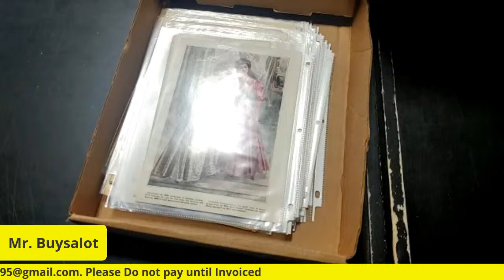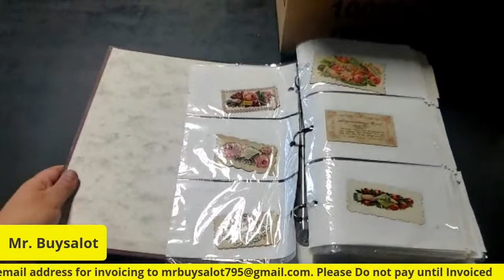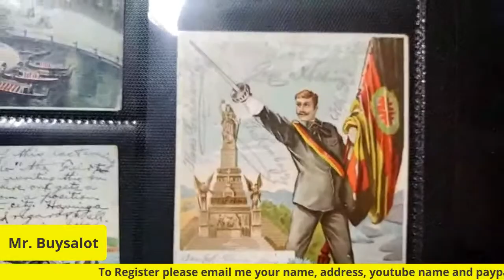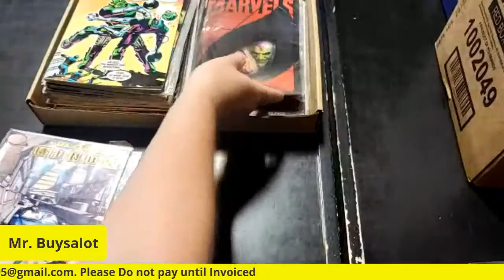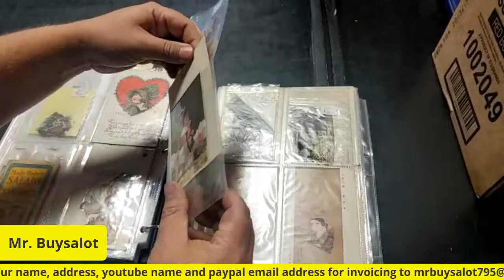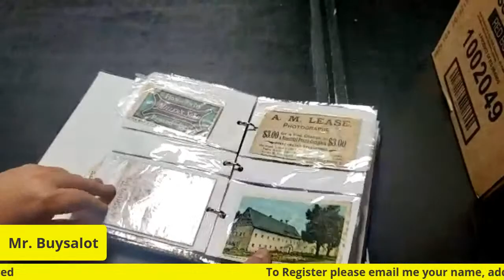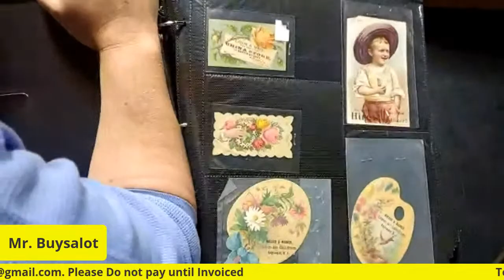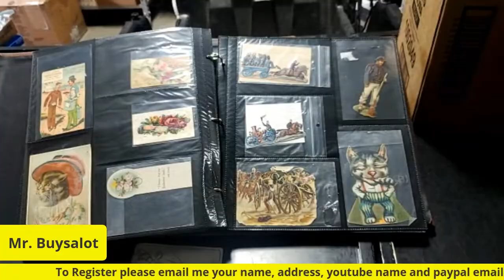High End Live Auction 5/6/21 @ 1-4pm EST. Halloween Postcard trade card Albums, Comics 1986 Jordan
High End Live Auction 5/6/21 @ 1-4pm EST. Photo trade card Albums, Vintage Comics, Non Sports Cards + More

Todays Auction will be items fresh from the warehouse. Today to help pay for all the collections I have bought in the last 2 weeks we are gonna sell a bunch of high end ephemera and non sports cards and some vintage comics and more. I plan to bring some nice items to this auction including a 1986 fleer Michael Jordan Rookie Sticker, Also have the best postcard album we have ever seen with Halloween and Christmas cards and much more. A high end Auction today.

We will send 1 invoice a week on Thursday night or Friday morning for our Tuesday, Wednesday and Thursday Auctions which are held from 1-4pm EST on those 3 days so all of your orders are combined.

Please email any questions before bidding.